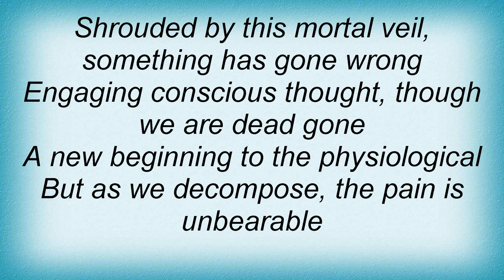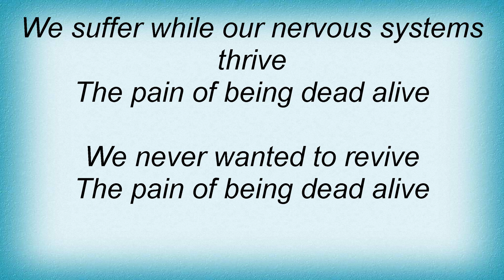Impaled - Dead Alive Lyrics